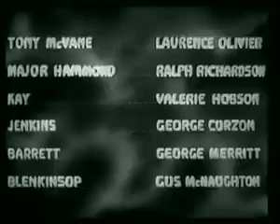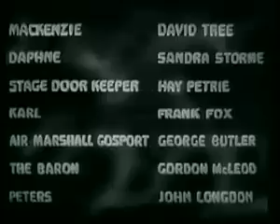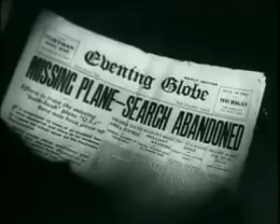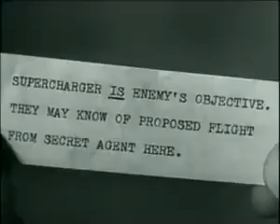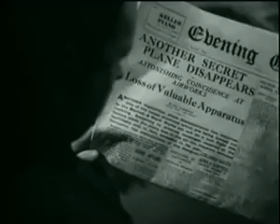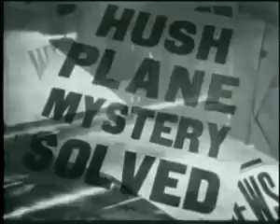Q Planes 1939 Comedy Thriller